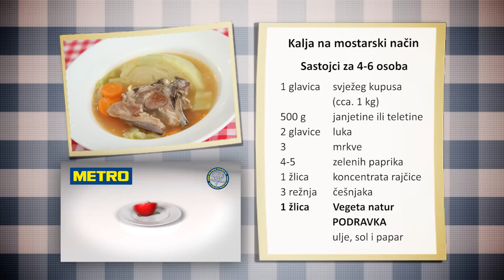Kalja na mostarski način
- Ima više načina pripreme kalje, a mi smo se odlučili na „mostarski način". Fino, ukusno i nadasve zdravo jelo, koje bi trebalo pripremati što češće.